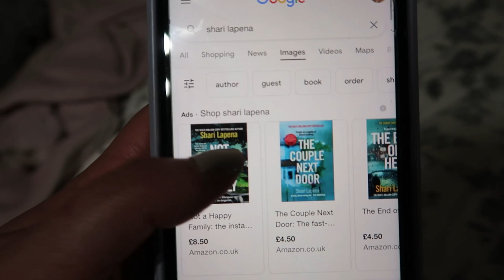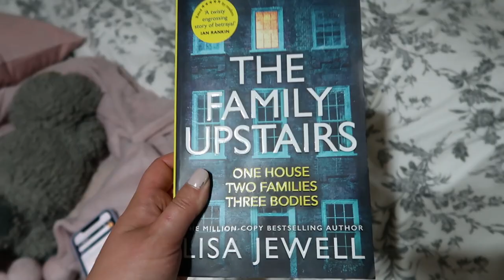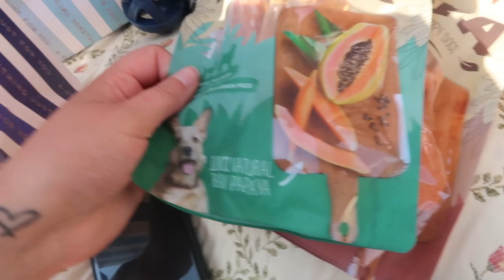It's a Spaniel Birthday // Lollipop1996